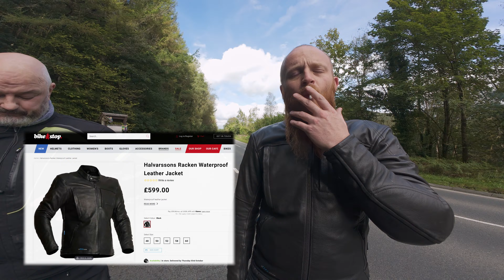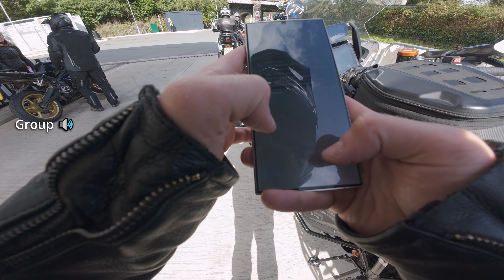My First Patreon Weekend!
Thank you all for coming along and being members of the Patreon - although you won't be reading this because you've watched the dirty, childish version already!

RoadSkin Armoured Clothing
10% off with code 'SamVincentYoutube'

Mad4Bikes Accessories and Cleaning
10% off with code 'SamV10'

Custom Fit Guard's Moulded Ear Plugs

BikeStop Clothing and Accessories
10% Off over £100 - Code SAMVX

MotoProWorks Decal Kits!
Discount code - SAMV15 for 15% off

Innovv Smart Products!
Discount Code for 5% off at Checkout! - SAMV

My Gear;
Helmets - Arai Tour X4, Shoei Glamster 06
Summer Gear - Halvarssons Arvika Jacket and Roadskin Taranis Elite AAA Jeans
Casual Gear - Halvarssons Racken Jacket and Roadskin Paranoid-X AAA Jeans
Touring Gear - Halvarssons Gruven Jacket and Laggan Trousers
Boots - Daytona Roadstar GTX, Sidi Adventure 2 and Daytona AC Classics in Brown
Gloves - Halvarssons Ljusdal, Halvarssons Flon, Goldtop Predator, Gerbing XR heated gloves

Main Camera - DJI Osmo Action 4
Face Camera -  GoPro Hero 11 Black
360 Cam - Insta360 One X2
Sound Recorder - Zoom F2 BT